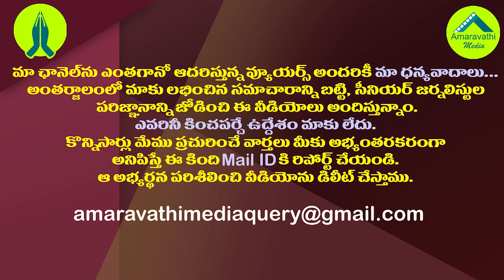టీడీపీపై బీజేపీ మైండ్ గేమ్ సక్సెస్ అయినట్లే..| AP BJP has Strategically Trapped the TDP leaders.!